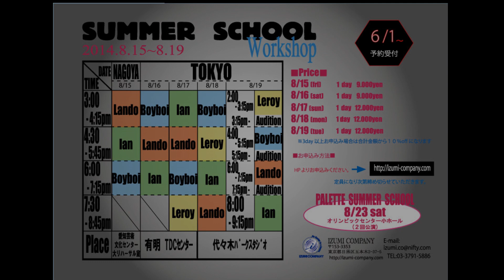2014summer school CM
2014に行われるSummer　School　海外より４名の豪華振り付け師を招き短期集中ワークショップを行います。
Ian Eastwood/Lando Wilkinds/Boyboi/Leroy curwood